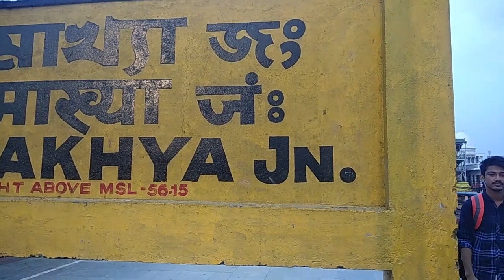Meghalaya Travel || Part- 1